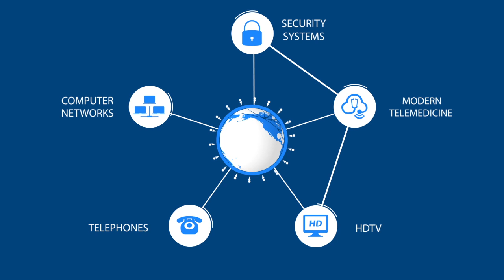Fiber Optics Academy - Animated Video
An animated video created for the fiber optic academy